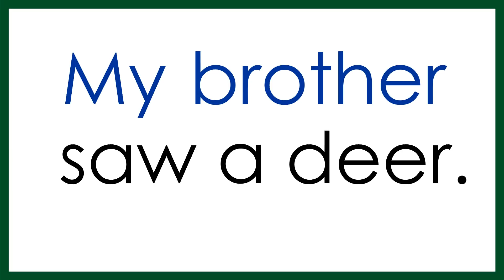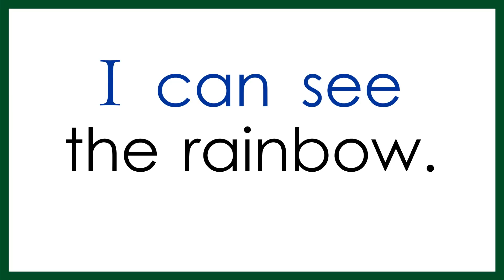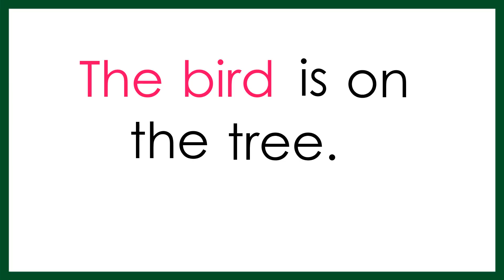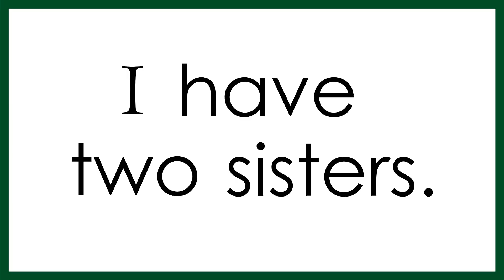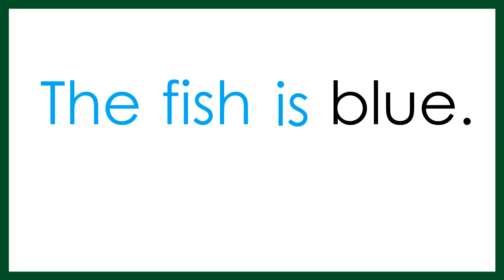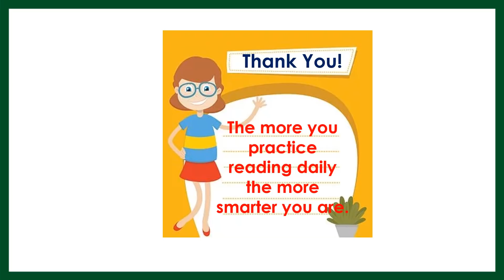PRACTICE READING SENTENCES -----Grade One-----Page 1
Inside  @Readkids
Sentences
Alphabets
Reading practice for kids
Phonics
Online Reading for children
Home Study
Learn from home
Letter Sounds
Learn to read
Grade 3 Sentences
Steps in Reading
Spelling words
ABC Alphabets
Reading comprehension
Online tutorial for kids
Online school
English reading phonics with sounds
Vocabulary words
Read aloud stories
Kindergarten phonics
Learning to read for beginners
Grammar skills
Science
Math
Bible verses